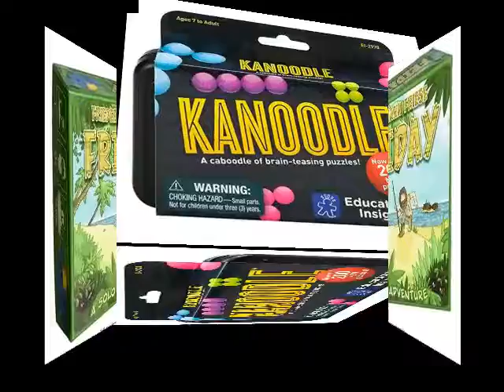Top 5 Solitaire Game Picks Sprite Queen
Perfect for travel, hospital stays, camping trips, or just a quiet few minutes alone!  Makes great gifts for birthdays, Christmas, or 'just because'.  If you're a fan of Solitaire-type games, you'll LOVE these!

Solitaire Chess

Please also note that  purchases from these links helps support me in my video and personal writing creations.  I have lots of videos covering a wide variety of interests, so please check them out, too.  Thanks so much! Have a great day!